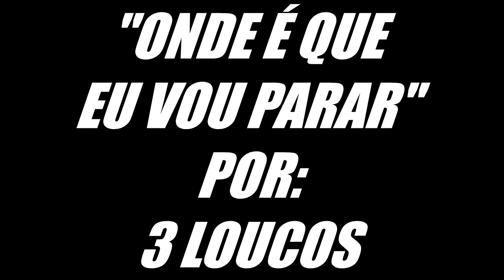F.S.BRASIL #9 - Celso Chefe, Carioca, Doug Cater, César Cabeleira, Lúcio Flávio e Diego Pires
F.S.BRASIL #9 - Celso Chefe, Guilherme Carioca, Doug Cater, César Cabeleira, Lúcio Flávio e Diego Pires

Agradecimentos especiais, primeiramente a DEUS depois ao amigo e grande músico Marcel "Coiote" pelas faixas cedidas gentilmente pra trilha desta que é a nona edição da série "Freestyle Skateboarding BRASIL", UHÚÚÚÚL, and special thanks too for Phil Larin for the Diego Pires filming, thank u Phil, espero que curtam e um forte abraço a todos :-D

Fui :-D